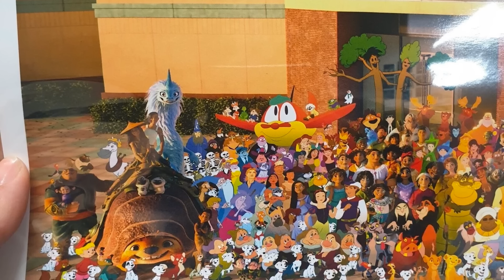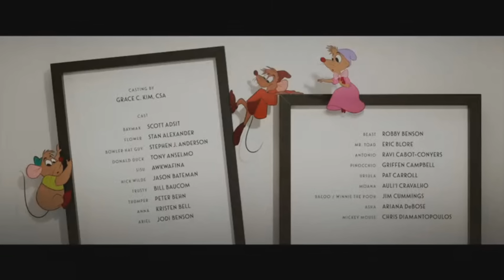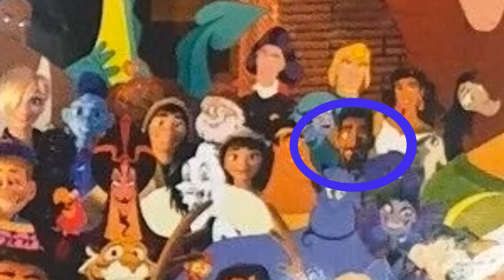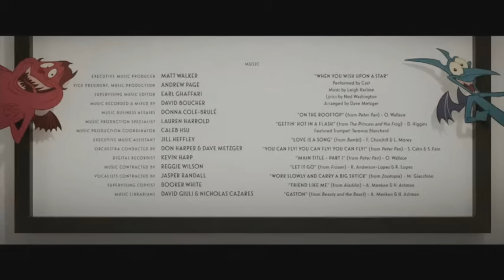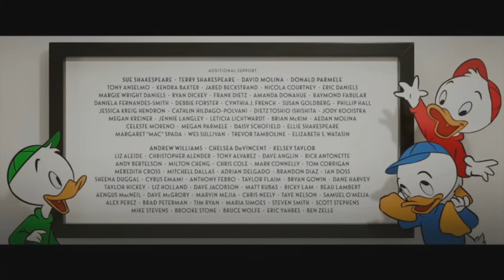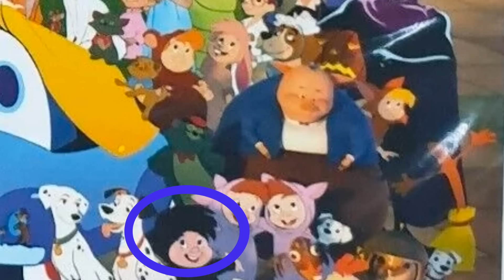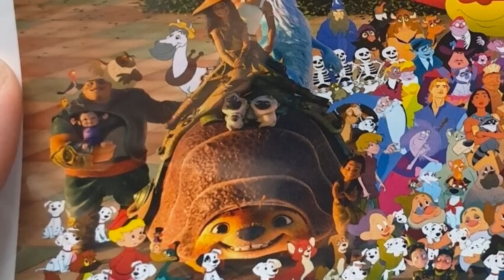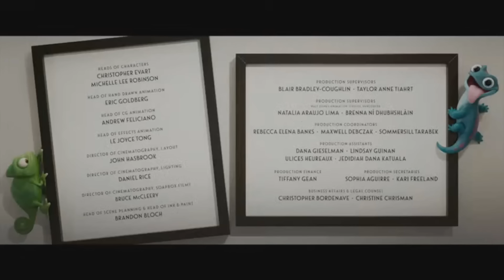Once Upon A Studio - Full List of All 543 Characters | Disney 100 Short All Characters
Once Upon A Studio - Full List of All 543 Characters | Disney 100 Short All Characters | Stormwind Adventures

Every Movie/Short Referenced:
Aladdin - 0:24
Alice in Wonderland - 0:32
Atlantis: The Lost Empire - 0:46
Back To Neverland - 1:00
Aristocats - 1:06
Bambi - 1:18
Beauty and the Beast - 1:25
Bedknobs and Broomsticks - 1:35
Ben and Me - 1:41
Black Cauldron - 1:46
Big Hero 6 - 2:02
Big John - 2:11
Bolt - 2:17
Brother Bear - 2:23
Cinderella - 2:31
Chicken Little - 2:49
Dinosaur - 2:57
Dumbo - 3:06
Emperor's New Groove - 3:11
Encanto - 3:17
Fantasia - 3:36
Fantasia 2000 - 2:42
Feast - 4:02
Ferdinand the Bull - 4:06
Frozen - 4:12
Frozen 2 (Frozen II) - 4:29
Fox and the Hound - 4:47
Fun and Fancy Free - 4:55
Home on the Range - 5:01
Hercules - 5:10
Inner Workings - 5:19
Jungle Book - 5:29
Johnny Appleseed - 5:41
Lady and the Tramp - 5:44
Lambert the Sheepish Lion - 5:52
Lilo and Stitch - 5:57
Make Mine Music - 6:09
Mary Poppins - 6:24
Meet the Robinsons - 6:31
Mickey's Birthday Party - 6:41
Miscellaneous Mickey Mouse Characters - 6:55
Moana - 7:05
Mr. Duck Steps Out - 7:11
Mulan - 7:22
Officer Duck - 7:29
Oliver and Company - 7:33
Once Upon a Winter - 7:44
One Hundred and One Dalmatians - 7:48
 Oswald the Lucky Rabbit - 8:15
Paper Man - 8:20
Pecos Bill - 8:28
Pedro - 8:34
Pete's Dragon - 8:38
Peter Pan - 8:42
Pinocchio - 9:02
Pocahontas - 9:14
Prep and Landing - 9:25
Princess and the Frog - 9:29
Raya and the Last Dragon - 9:39
Robin Hood - 9:52
Silly Symphony - 10:14
Sleeping Beauty - 10:31
Strange World - 10:49
Susie the Little Blue Coup - 11:04
Tangled - 11:15
Tarzan - 11:23
The Adventures of Ichabod and Mr. Toad - 11:29
The Great Mouse Detective - 11:48
The Hunchback of Notre Dame - 11:55
The Lion King - 12:08
The Little Mermaid 12:18
The Many Adventures of Winnie the Pooh - 12:27
The Reluctant Dragon - 12:39
The Rescuers -  12:43
The Rescuers: Down Under - 12:51
The Small One - 13:00
The Sword in the Stone - 13:05
The Three Caballeros - 13:13
Treasure Planet - 13:18
Us Again - 13:34
Wonderful World of Disney -- 13:43
Wish - 13:53
Wreck-It-Ralph - 13:56
Wreck-It-Ralph 2: Ralph Breaks the Internet: 14:05
Zootopia: 14:14